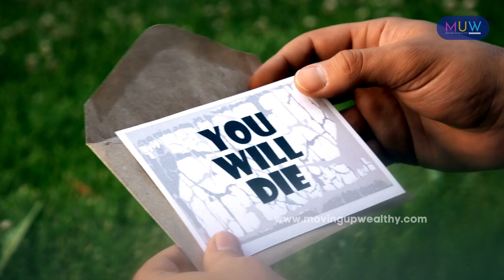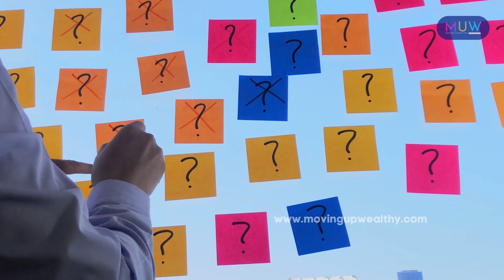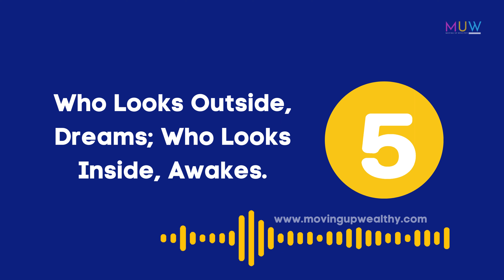Practical Philosophies To Adopt For Personal Growth🌟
🌟 Discover 5 practical philosophies for personal growth and transform your life! Learn how to incorporate ancient wisdom into modern life for a more meaningful and fulfilling journey. 💡
🚀 Boost your happiness, success, and personal development with these life-changing philosophies. Master mindfulness, goal-setting, and resilience to live your best life. Be inspired by wisdom from successful people and empowering beliefs. 🌈
✨ Join us on this enlightening journey towards personal empowerment and living a purposeful life. 🌱

Chapters:

0:00.  Intro
0:18. 1. Memento Mori
1:42. 2.Amor Fati
2:44. 3. Premeditation Malorum.
3:52  4.Dichotomy of Control.
4:44. 5.Who Looks Outside, Dreams;  Who Looks Inside, Awakes.
5:32. Outro

"Welcome to MovingUpWealthy.com, the premier social network for individuals who have a deep passion for luxury.

Don't miss out on our latest videos! for exciting content, insightful discussions, and much more.